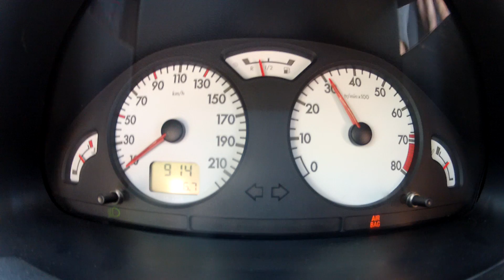Citroen Saxo 1.6 16v VTS 13x59 Gear Engine Stock